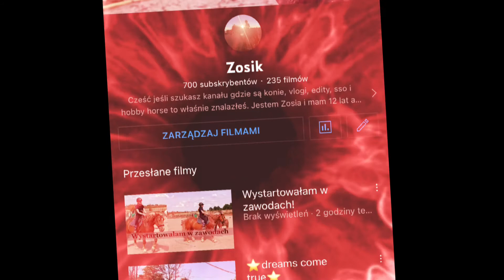Thanks for 700